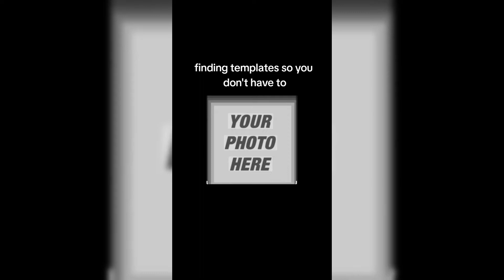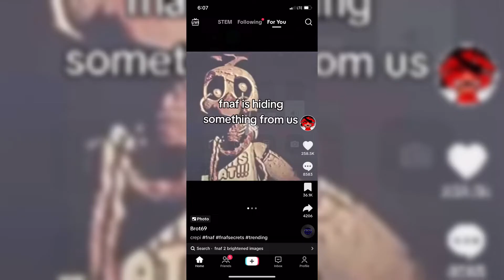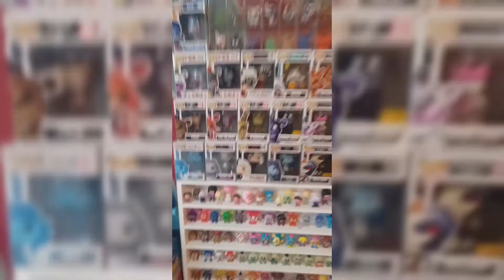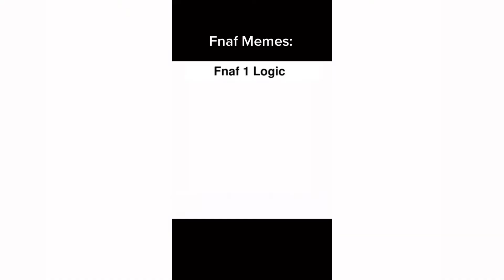FNAF Memes To Watch Before Movie Release - TikTok Compilation #3